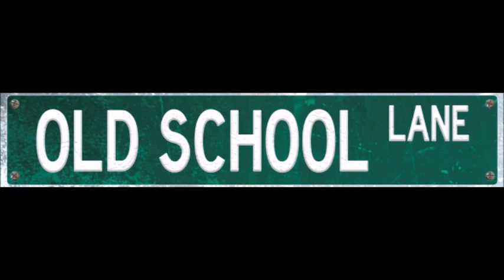Rugrats: View from the Crib: Season 2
In this episode of Rugrats: View from the Crib, Patricia and Zee Ell look back on the 2nd season of the 1991 Nicktoon Rugrats. They discuss about each episode, give interesting facts, and rank their personal favorites. Did Season 2 improve on Season 1? How well do the episodes hold up? Listen and find out.